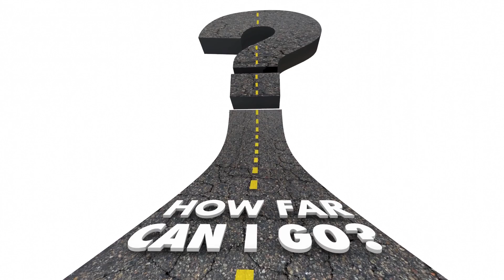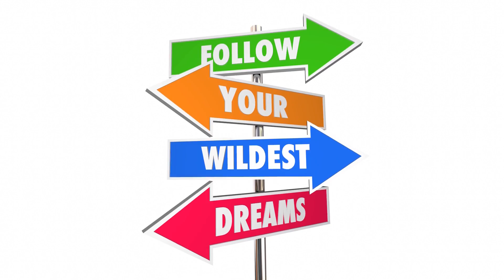Imagine Your Story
Song written for the 2020 Summer Reading Theme!